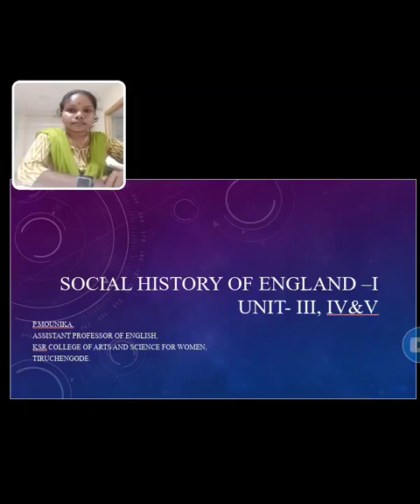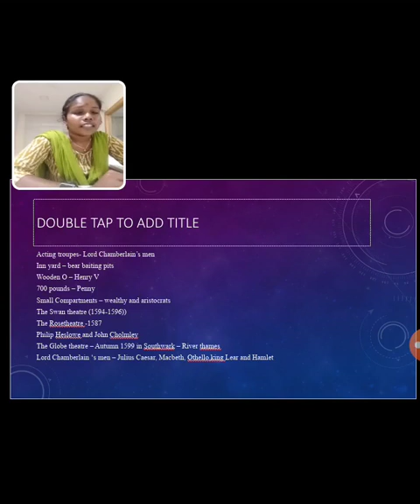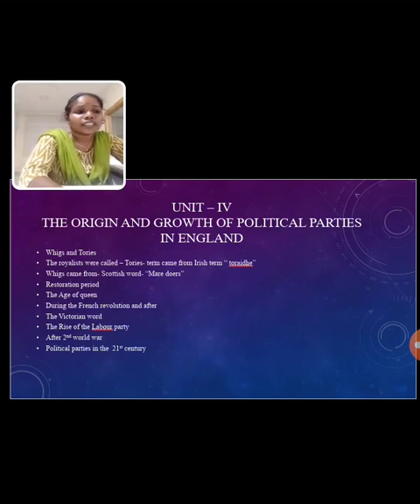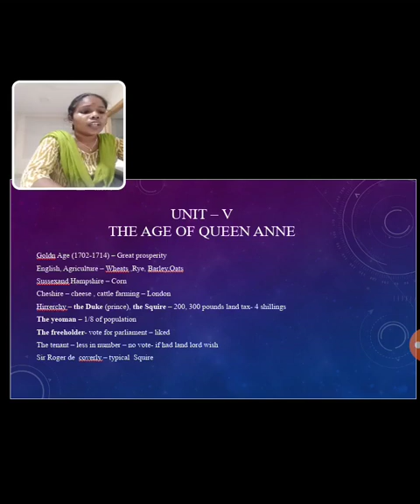LCS : SOCIAL HISTORY OF ENGLAND I | Ms. P. MOUNIKA | ENGLISH